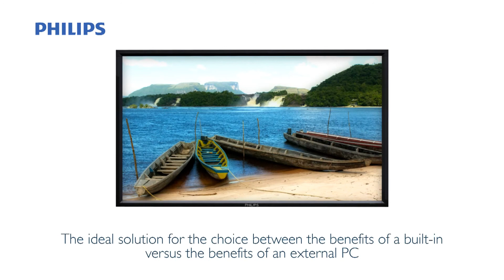Philips Smart Insert Çözümü